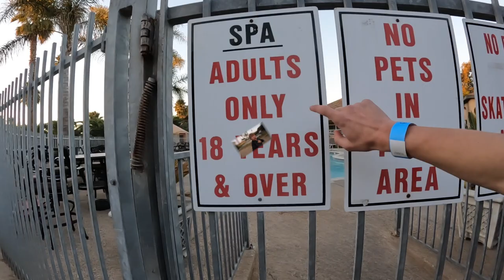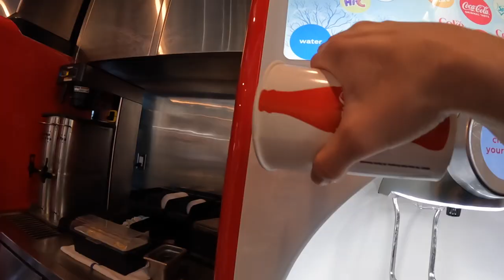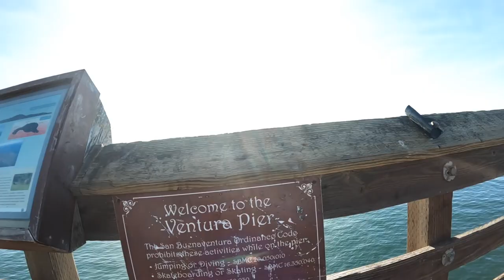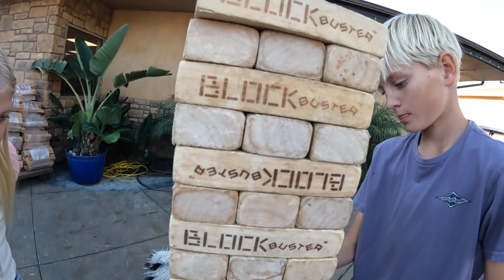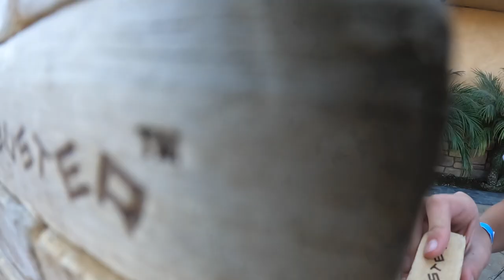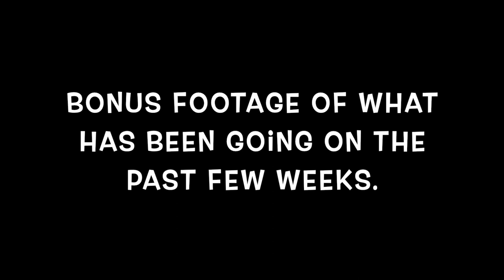BADDEST CAMPGROND} RideBikes} Eat Amzing food! Thanksgiving episode}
hey everyone sorry for no upload in a long time . i have been busy . and i hope you  gus enjoy todays Episode"

INSTAGRAM LIVE UPDATES:
Instagram.com/Linc_ryan

Hi my name is  Linc ryan . I do fun adventures with friends and family. I go on family trips, Vlogs. I also go camping ⛺️. I also go on hiking trails.  I Love ❤️ making YouTube videos.
 2022 YEAR VIDEO RELEASE SCHEDULE
GOPRO 10 FOR VLOGGING GOPRO 9 FOR WATER SHOTS